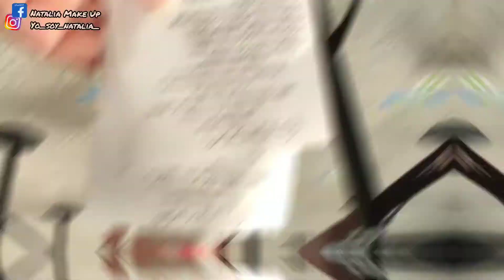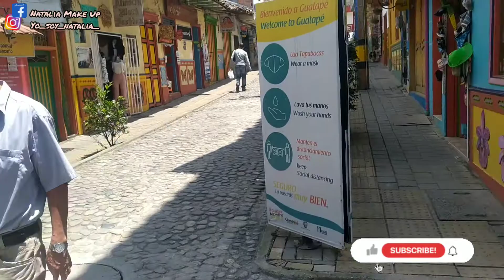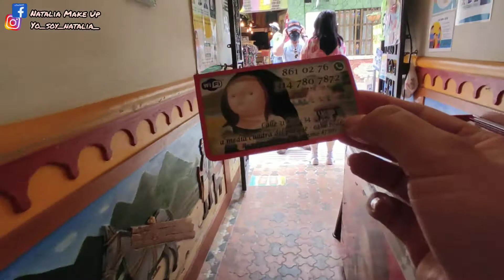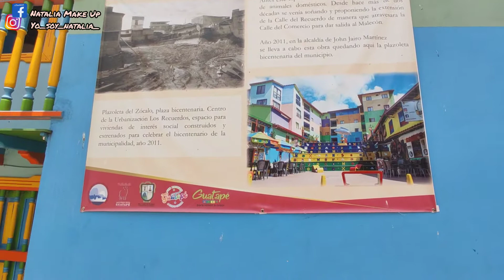Guatapé 2021, el peñol (pueblo inundado) ¿cuánto cuesta ir? , ¿cómo llegar? 1era parte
Les dejo mi nuevo canal de maquillaje para todas las chicas hermosas que me siguen agradecería su apoyo 👇👇👇👇

Hospedaje Dónde Rubén  Guatape $60.000 pesos la noche para dos personas / 20 USD

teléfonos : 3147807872